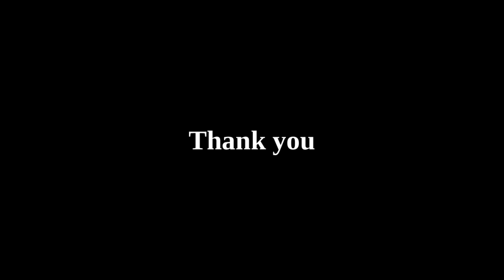Is it a positive characteristic or a trauma response?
You know that thing that everyone compliments you on? That thing that everyone says you’re great at but for some reason you don’t quite feel that you can fully accept this as a compliment because it feels…off? Well, it may very well be a trauma response.

Trauma responses have this way of disguising themselves as character traits that are beneficial to us, but in reality were adapted over time as a result of really having no other choice.

“You’re so adaptable!”

“You’re always so giving!”

“You’re the strongest person I know!”

“You’re always there when I need you!”

“You always know what to say!”

In today’s video I talk a bit about how these trauma responses can show up in our life and how we can begin to come to a place of acceptance for what this character trait began as, and what we can allow it to evolve into.